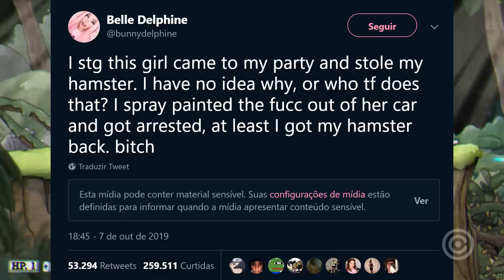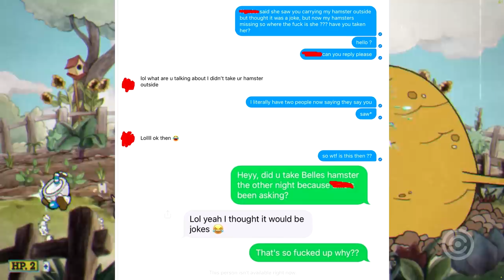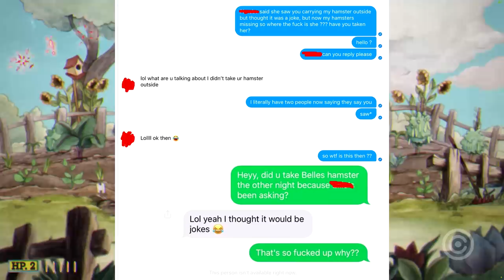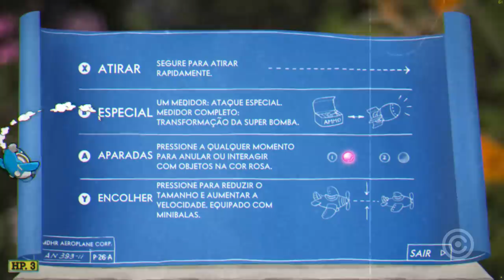a VERDADE sobre a PRISÃO da Garota Gamer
Garota gamer revelou o motivo de ter sido presa...

Gameplay de Fundo: Cuphead